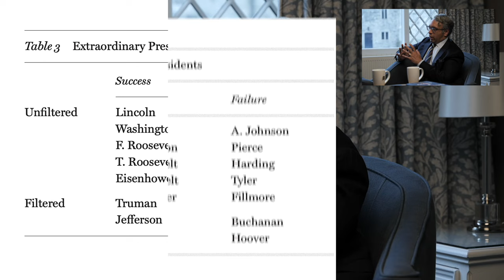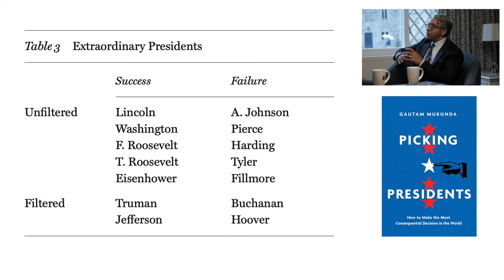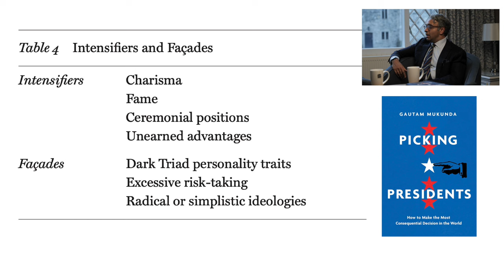Picking Presidents with Gautam Mukunda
Gautam Mukunda is an internationally recognized expert in leadership and innovation. He often jokes that his life’s ambition is to have the world’s most confusing resume and that he’s most of the way there. Gautam is a Research Fellow at the Harvard Kennedy School’s Center for Public Leadership, Senior Advisor to America’s Frontier Fund, the author of Indispensable: When Leaders Really Matter (Harvard Business Review Press, 2012) and Picking Presidents: How To Make The Most Consequential Decision in the World (University of California Press, 2022), and the host of Nasdaq’s podcast World Reimagined with Gautam Mukunda.

Gautam has been a professor at Harvard Business School and Distinguished Visiting Professor at Schwarzman College, Tsinghua University. He was Head of Research at Rose Park Advisors, a specialized investment firm founded by his mentor Clayton Christensen, that invests using the theories of disruptive innovation. He has published articles in Harvard Business Review, Foreign Policy, Security Studies, Slate, Fast Company, Parameters, Politics and the Life Sciences, and Systems and Synthetic Biology on topics including leadership, reforming the financial sector, military innovation, network-centric warfare, the security and economic implications of synthetic biology, and the TV show Mad Men. His work has been profiled in the New York Times, Atlantic, New Yorker, Economist, Washington Post, Wall Street Journal, and on All Things Considered. He is the Exclusive Leadership Consultant to U.S. Soccer.

00:00:00.409 Importance of Choosing Presidents and the Election Process
00:02:48.157 A Disruptive Innovation Definition
00:11:15.173 The Challenges of Going Against the Grain
00:20:00.483 Stress and Cognitive Burden of the Presidency
00:23:16.346 The Relevance of Leadership in High-Stress Positions
00:28:09.082 Analyzing Leadership Performance: Filtered vs Unfiltered
00:36:27.168 The importance of context in leadership decisions
00:44:43.679 Intellectual Brilliance and the Importance of Openness to New Ideas
00:48:34.677 The Dark Side of Power and the Power Paradox
00:53:37.271 John Major: The Least Filtered Prime Minister in UK
00:57:44.274 Avoiding False Signals in Leadership Candidates
01:01:03.967 Charismatic leaders and the dangers they pose
01:05:04.100 The risks of aging leaders
01:09:41.188 Joe Biden: The Breaker of Graphs
01:14:28.500 Selling Mail Order Steaks - a Questionable Business Choice
01:16:11.536 Trump's Sociopathy and Lack of Empathy
01:20:01.570 How Trump Won and the Role of Partisanship
01:25:01.956 Party elites failing to do the right thing
01:26:57.034 Constructing a self-justifying story for personal desires